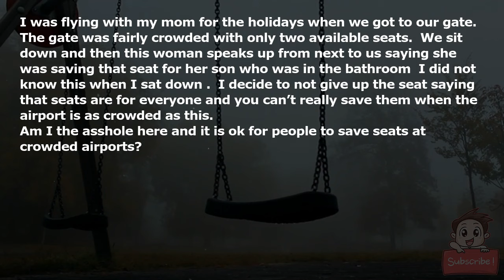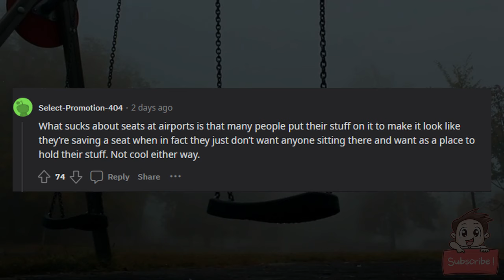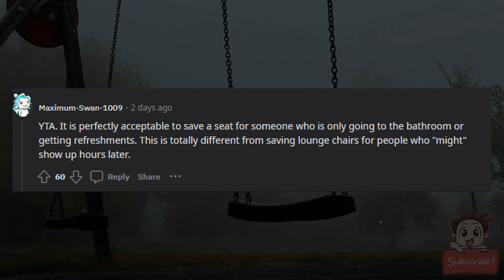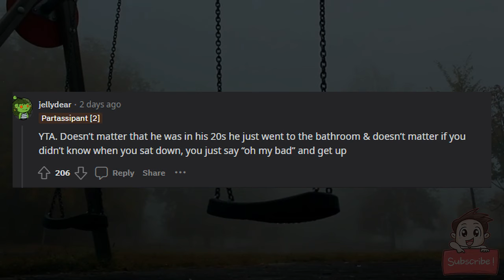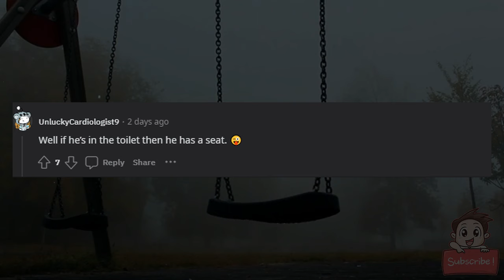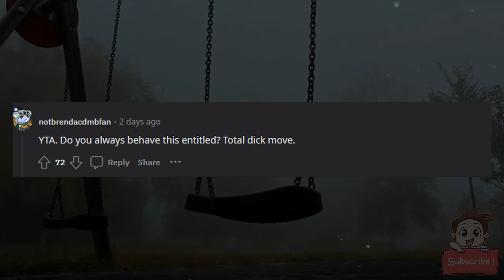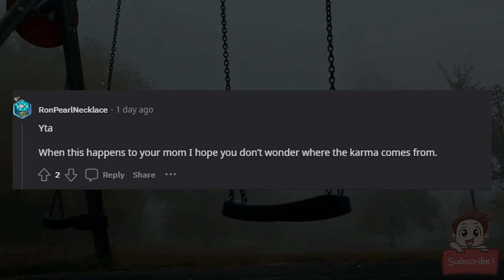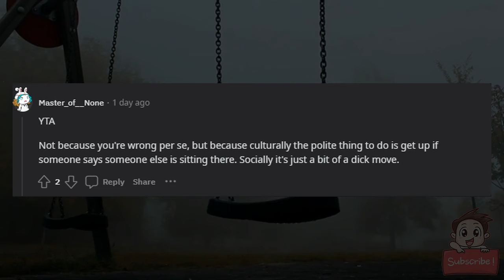AITA for refusing to yield a seat when a family said they were saving it for their son in the bathr